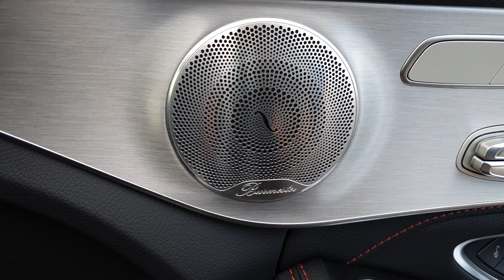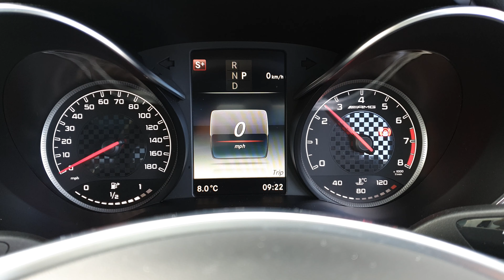Mercedes-AMG C43 4Matic Premium Plus Saloon (With V6 engine revs) - HN66FTU - NOW SOLD